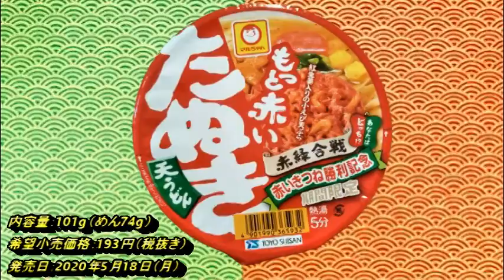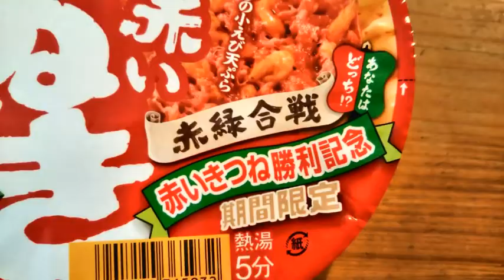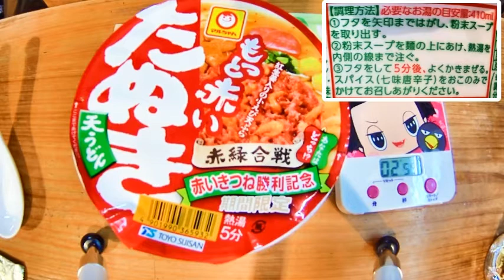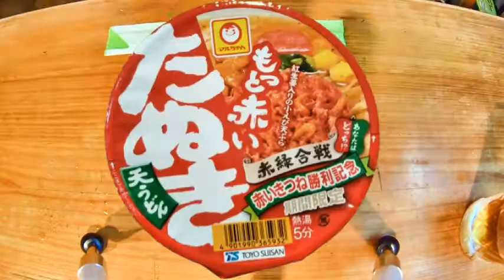赤いきつね2連覇を記念してパワーアップ！「マルちゃん もっと赤いたぬき天うどん」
東洋水産「マルちゃん もっと赤いたぬき天うどん」の食レポ動画です。

当チャンネルではキャンペーン商品や新発売等、話題のカップ麺を実際に食べてみた感想を動画で紹介しています。